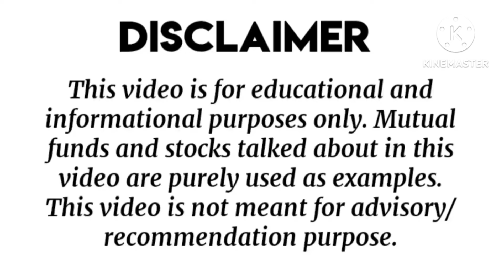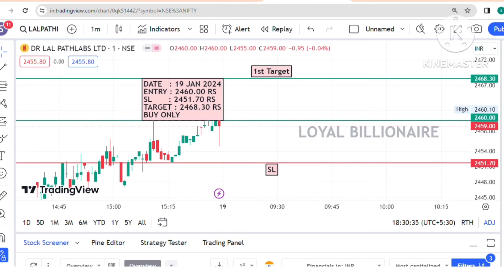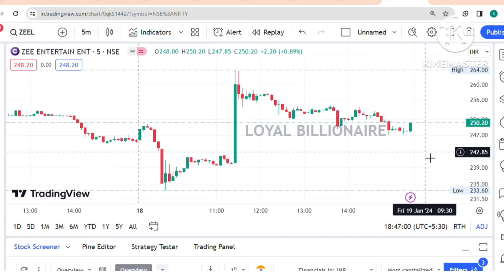Daily Best Intraday stocks (19 January 2024) Stocks to trade Tomorrow|Malayalam|Loyalbillionaire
Daily Best Intraday stocks (19 January 2024) Stocks to trade Tomorrow|Malayalam

intraday trading
intraday calls
intraday nse
intraday groww
intraday guide